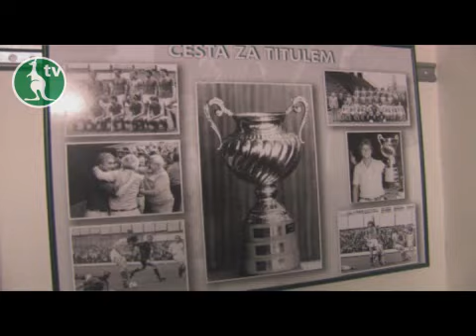Cesta za titulem - Oslavy mistrů 1982/83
Sestřih z předzápasového dění v Ďolíčku, při kterém si fanoušci Bohemky připomněli 25 let od zisku jediného titulu v historii společně s hráči tehdejšího kádru.